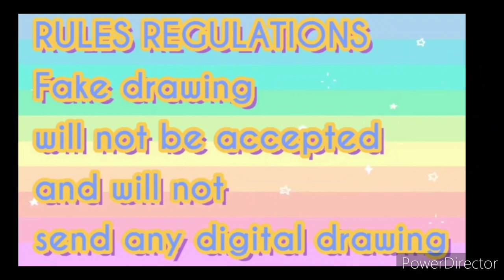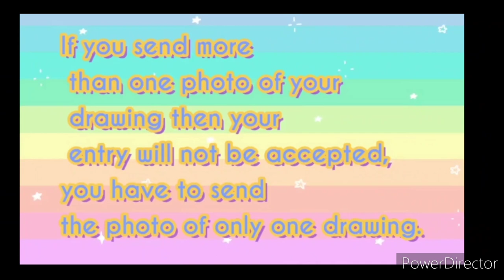Free Online Drawing Competition 2022 Diwali Children's Day🥰Win Attractive Gifts🏆🥇Online Competition🎁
3 Best A4 size Drawing books set in affordable amount